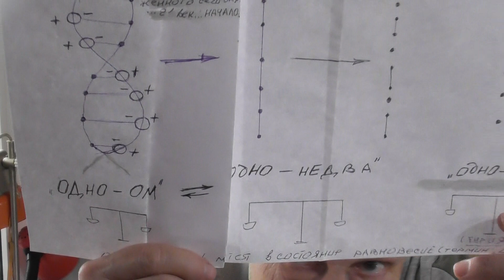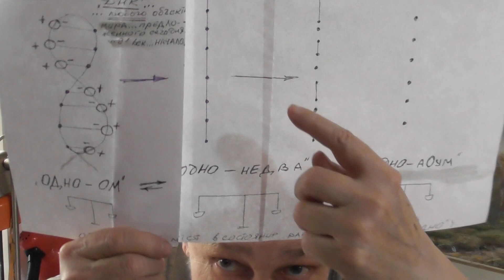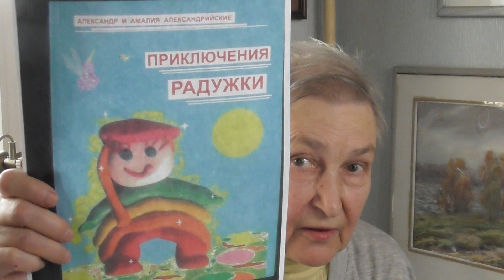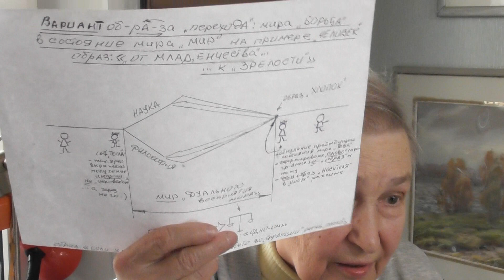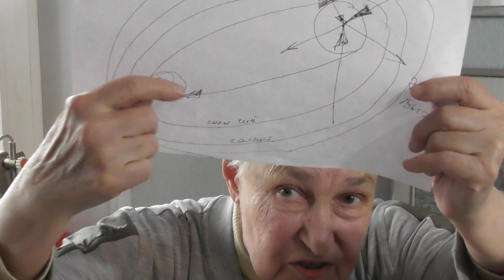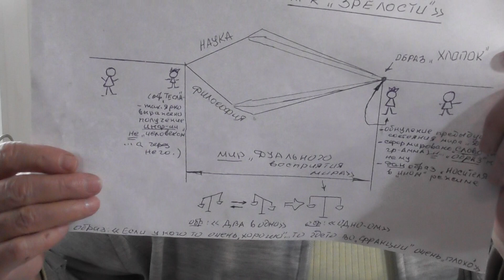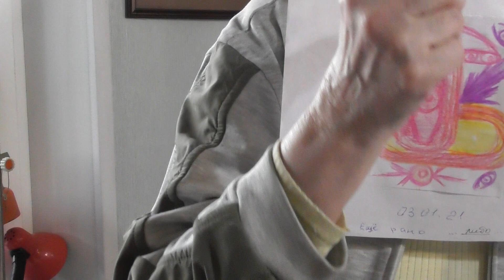От звериного отродья к Новому Человеку. Часть 4. Ольга Васюкова психолог-когнитивист